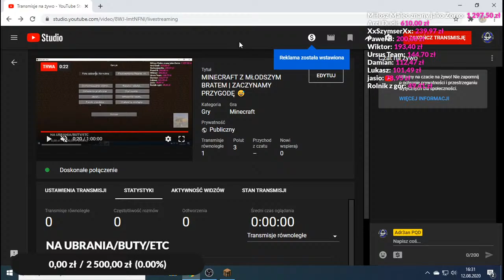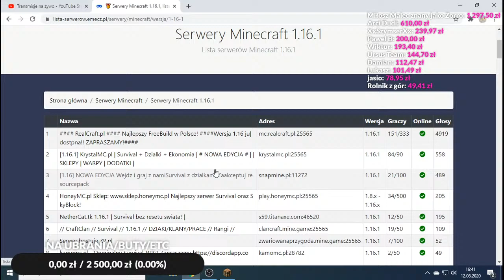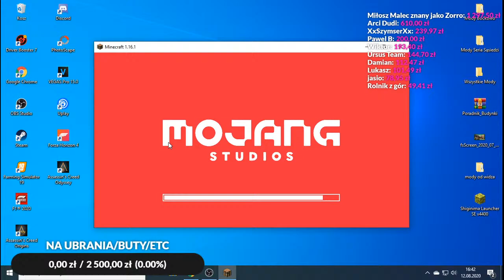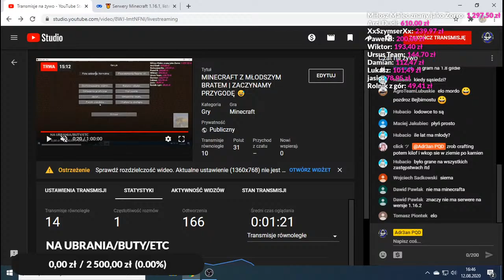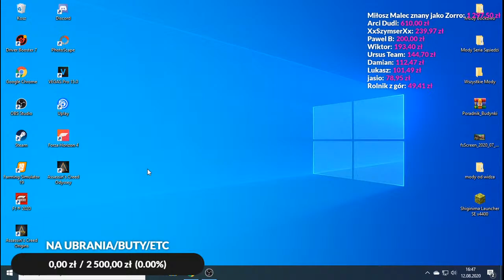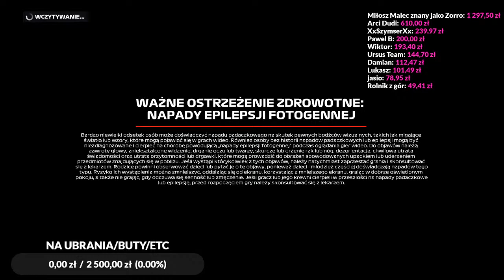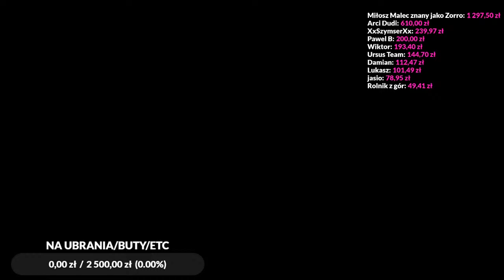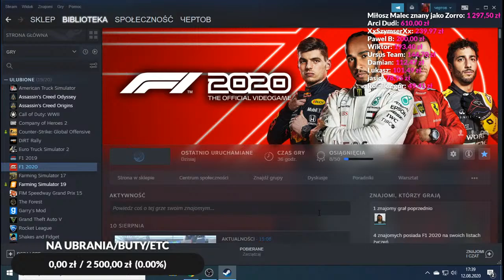ROBERT KUBICA 100 % PUNTKÓW WILLIAMSA 😅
🔥 DOSTĘP DO GRUPY VIP = DONEJT 50 ZŁ🔥

👀⭕⭐➡Social Media⬅⭐⭕👀

 🔥 REGULAMIN LIVE 🔥

😈 Nie pytamy od moderatora 😈
😈 Nie wyzywamy innych 😈
😈 Kategoryczny zakaz pisania ,, sub za sub'' 😈
😈 Zakaz reklamowania siebie jak i innych youtuberów 😈
😈 Staramy się pisać poprawnie 😈

👑 Mieszkam w Wielkopolsce 👑
👑 Nagrywam od 5 👑
👑 Mam na imię Adrian 👑
👑 Interesuję się piłką nożną, Formułą 1, rolnictwem oraz grami 👑

🔥 MÓJ KOMPUTER 🔥